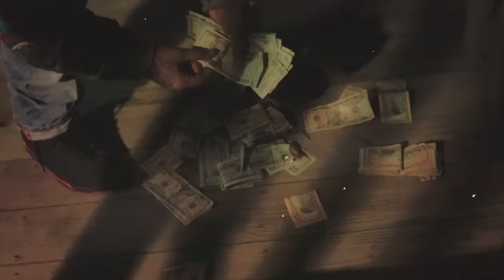Fredo Santana: Who R You (Music Video)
Produced By 12Hunna
New Fredo Music Video
Shot By @TheSmokeBooth
Free CaperBoy
Go Get Walking Legened
2014 Savage Squad Records

Who R You Who R You Who R You Who R You Who R You Who R You Who R You Who R You Who R You Who R You Who R You
Who Are U Who Are U Who Are U Who Are U Who Are U Who Are U Who Are U Who Are U Who Are U Who Are U Who Are U Who Are U
Who R U Who R U Who R U Who R U Who R U Who R U Who R U Who R U Who R U Who R U Who R U Who R U Who R U Who R U